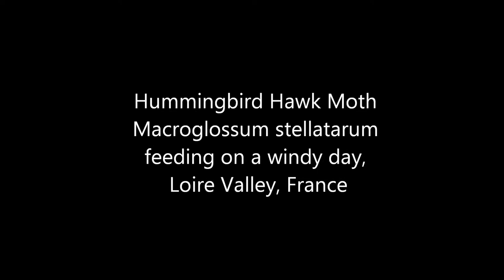Hummingbird Hawk Moth Macroglossum stellatarum feeding on a windy day, Loire Valley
A Hummingbird Hawk Moth Macroglossum stellatarum is shown feeding on a windy day. The precision with which the moth's long proboscis is thrust into the moving flowers is remarkable. This film was taken in the Loire Valley, France